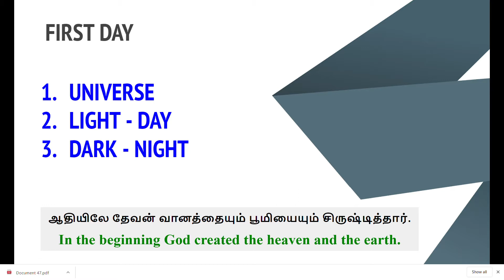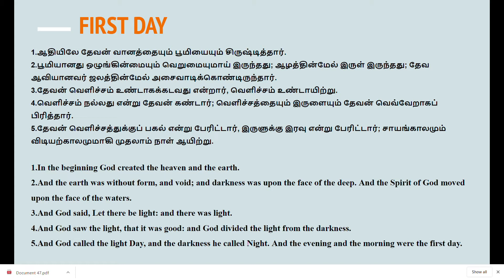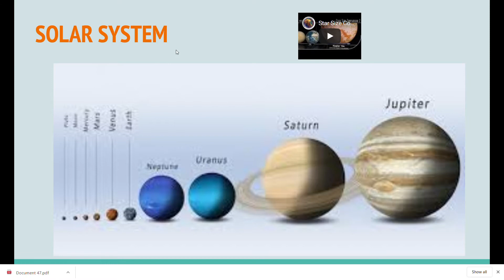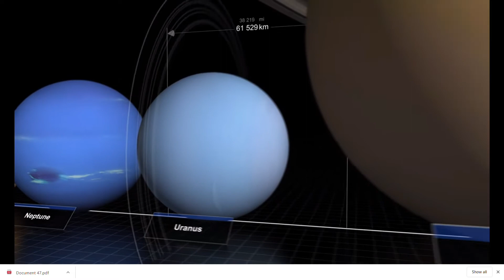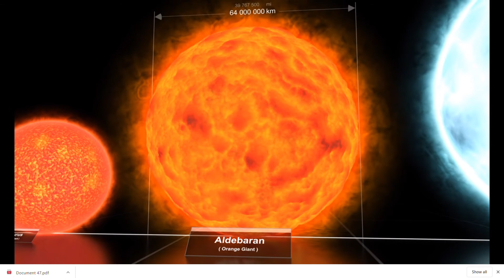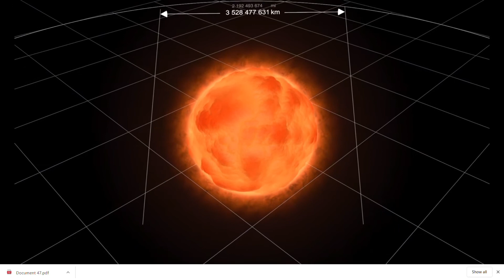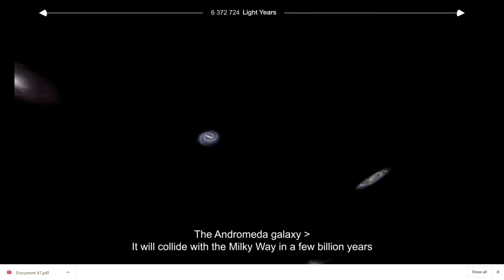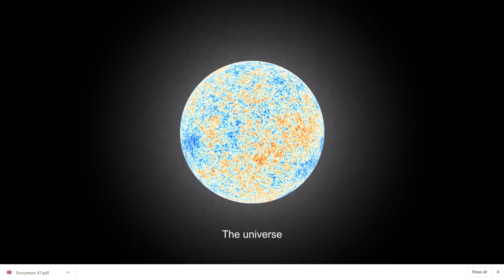Creation - Bible and Science - Day 1 Preview 2020 08 31